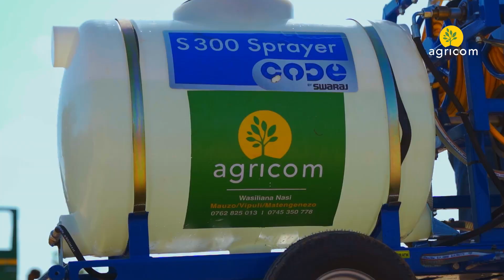Mashine ya Swaraj Code kwa ajili ya usimamizi wa Shamba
MASHINE YA KUPULIZIA DAWA MAZAO, KULIMA NA KUTIFUA ARDHI, KUPALILIA MAZAO, NA KUBEBA MIZIGO